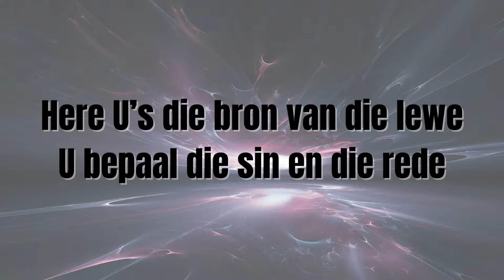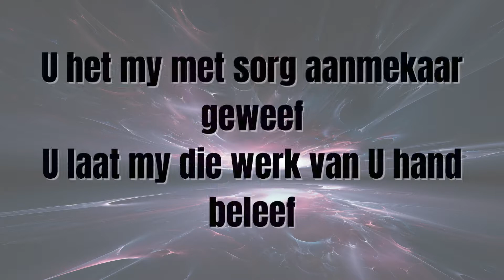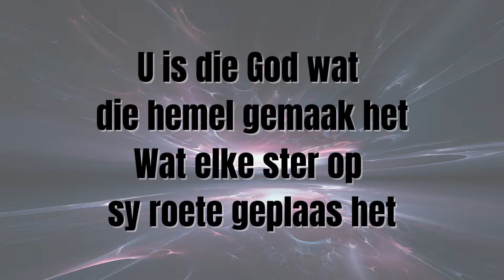Here, U's die bron